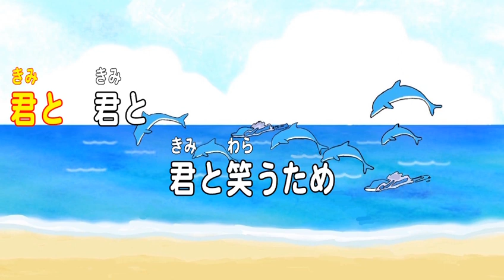[わ]【おそ松さん】イルカになった青年 カバー曲配信中！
おそ松さん第２期 第８話挿入歌
「イルカになった青年」のカバー曲です
JOYSOUND MAX MAX2 f1で配信中！